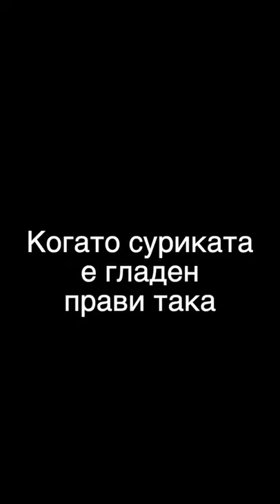Когато суриката е гладен прави така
Хора, имам доста видеа със суриката ми Тимон. Ако харесвате такива видеа и искате да ги качвам през ден, моля натиснете лайк и споделете с приятели и семейството си. Той е толкова сладък! Той заслужава милиони абонати. И така колкото повече споделяте моите видеа с всички, тколкова повече ще качвам. С любов, Тимон